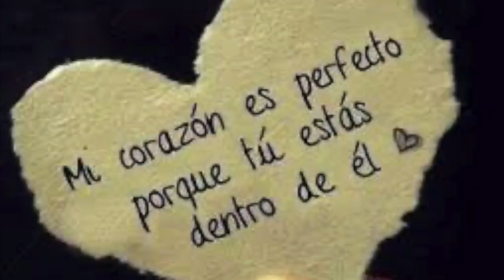Otra vez me enamoré (Nancy Rodríguez)